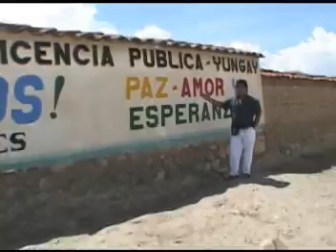Traición de amor / Los Arrayanales - Carlos Alvarez Torres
Hola amigos de YouTube! Tu amigo, Carlos Alvarez Torres, les presenta su exitazo musical, " Traición de amor / Los Arrayanales ”. Espero que les guste esta hermosa canción! De esta forma, estarás enterado de todas las primicias del único bárbaro del folklore, Carlos Alvarez Torres.

Importante: El contenido de este vídeo tiene derechos de autor y es exclusivo de mi canal "Carlos Alvarez Torres". Cualquier plagio, descarga y subida nuevamente a YouTube conllevaran a una denuncia por copyright.